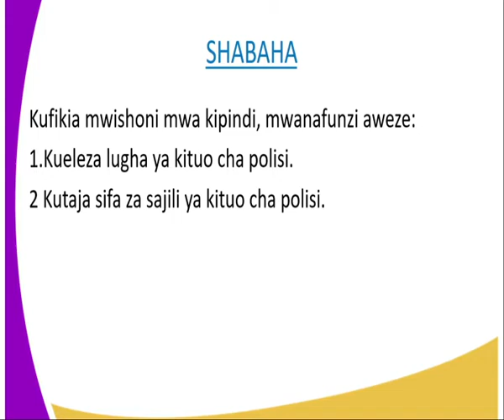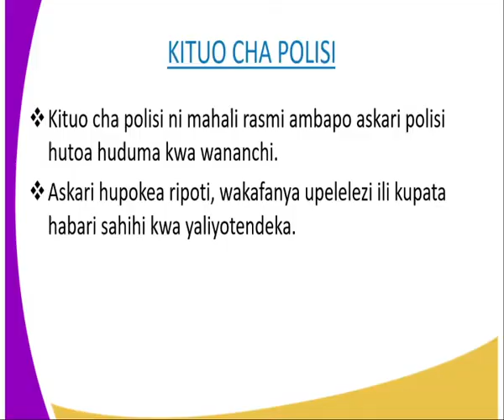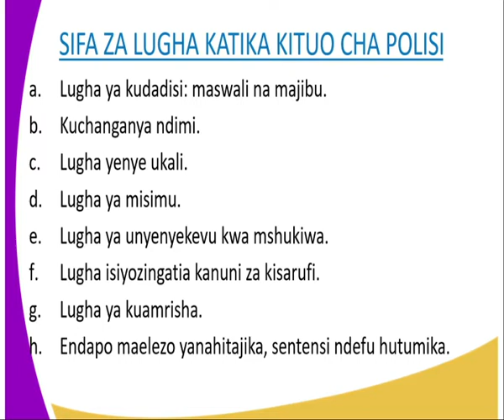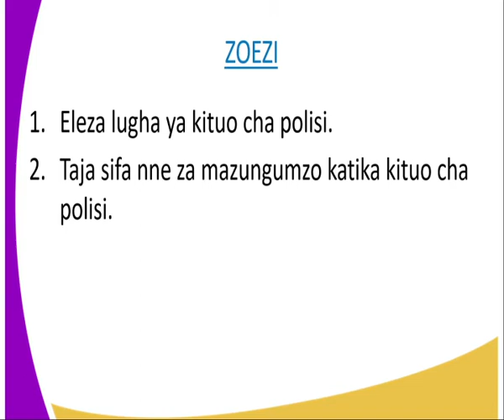Kiswahili kidato cha 2,Lugha ya kituo cha polisi,kipindi cha 16